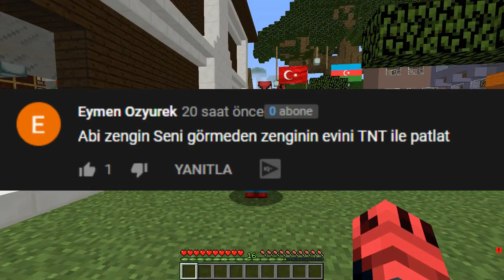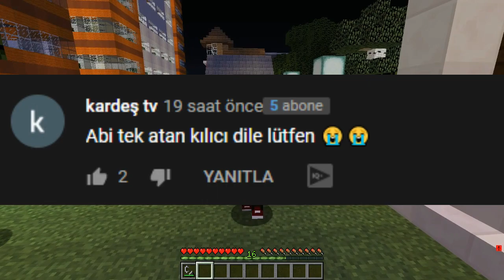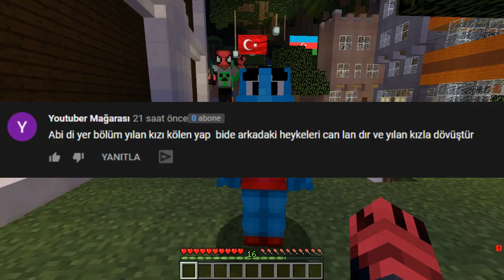YILAN KIZIN KÖLEM OLMASINI DİLEDİM! - Minecraft